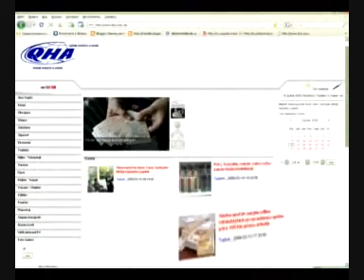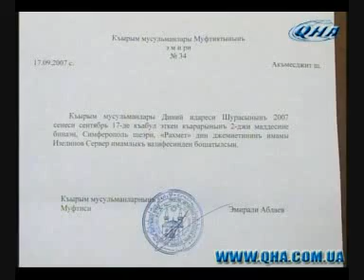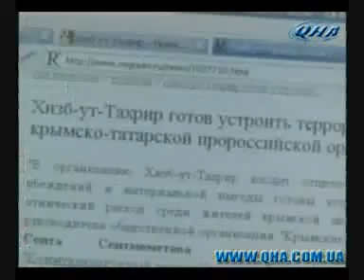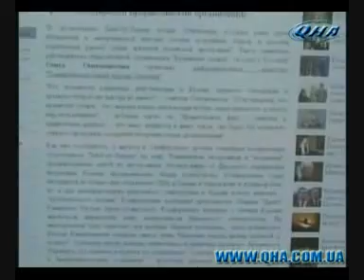20 Avgust (arman) 2009 Qırım Tatarca Haberler 1/2 20 August 2009 news Crimean Tatar language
20 Avgust (arman) 2009 1/2 qırım tatarca haberler
20 August 2009 news in 1/2 Crimean Tatar language